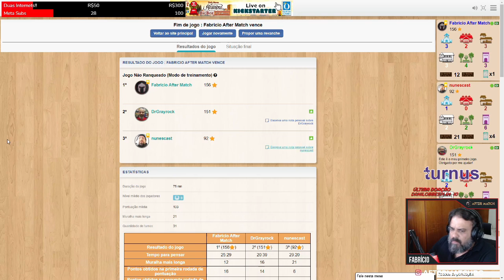Alhambra - Gameplay - After Match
Eu, Caca do "E ai, tem jogo?" e Leandro Nunes jogamos uma partida da versão do Alhambra no Board Game Arena. Só digo uma coisa... fiz uma jogada que abalou geral! Ah! E já tem review dele no canal, só procurar. Forte Abraço!